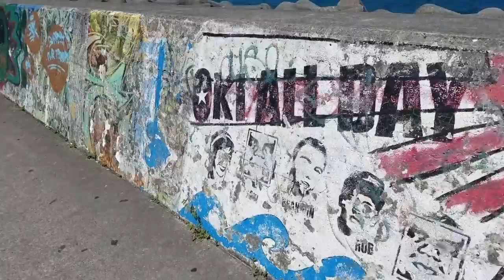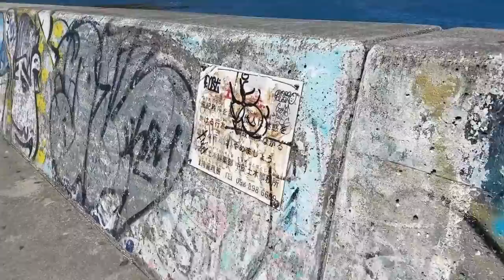Okinawa Sea Wall. Sun Set Beach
This video is about Okinawa Sea Wall. Sun Set Beach